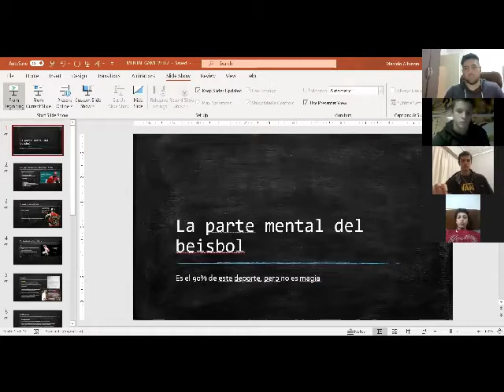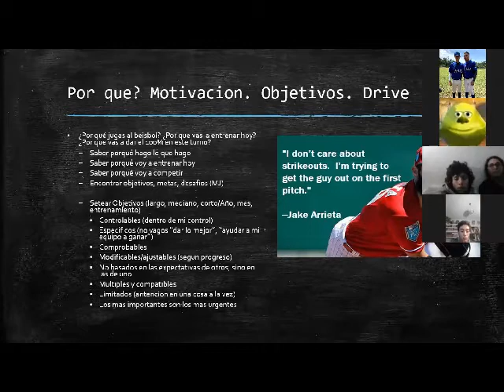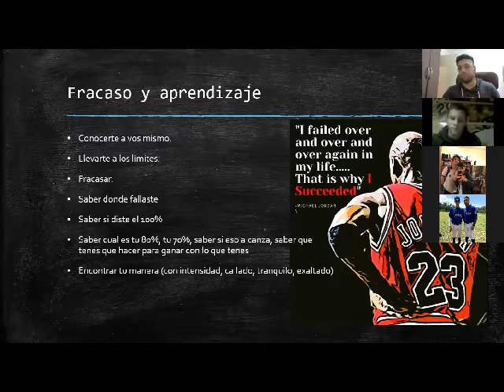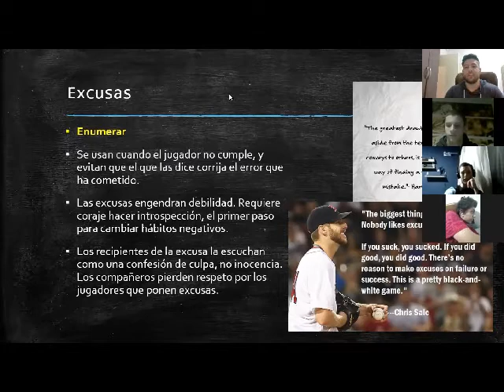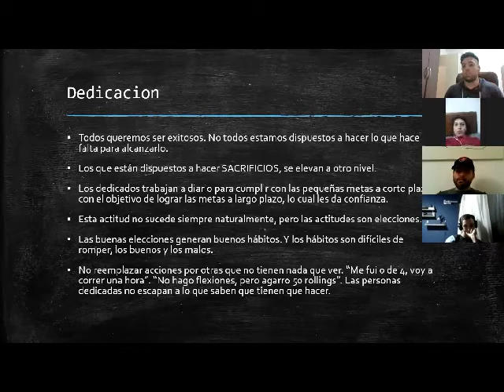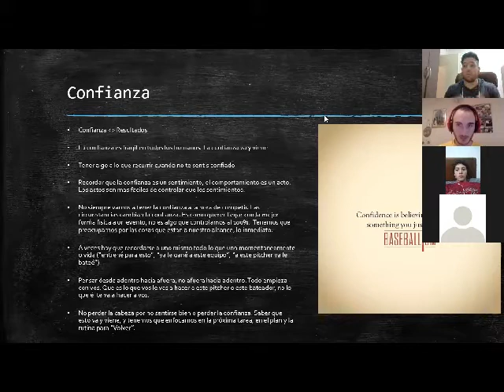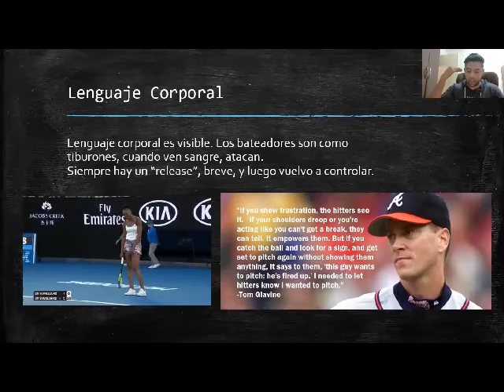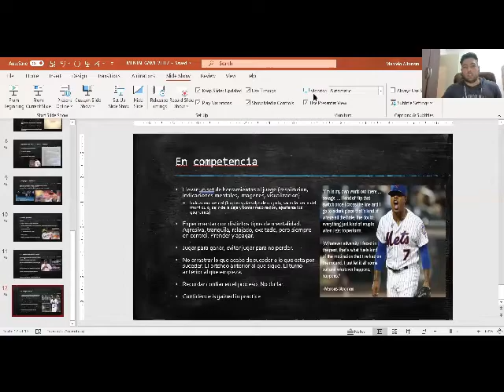Mentalidad de Juego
Charla abarcativa sobre mentalidad de juego y de entrenamiento de un jugador de béisbol.